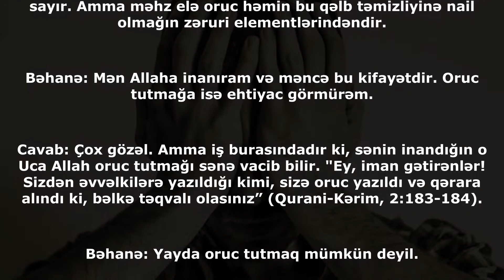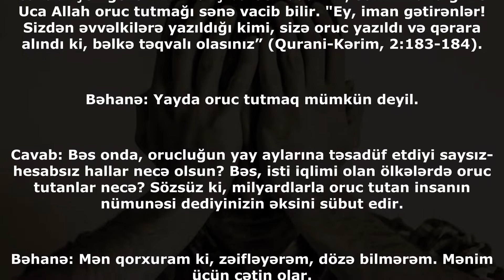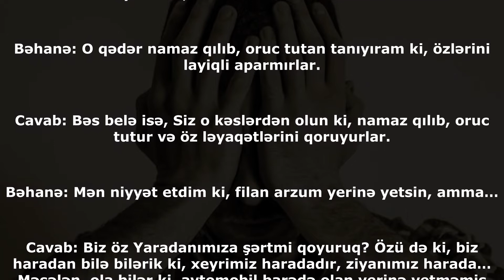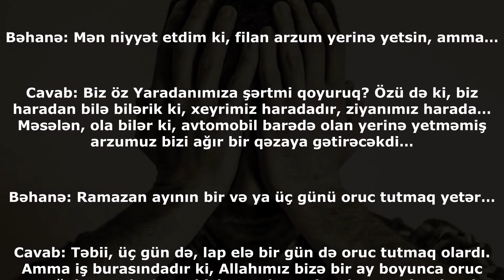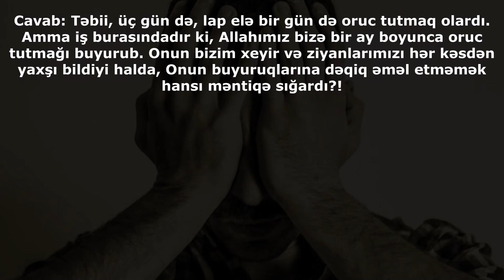Oruc tutmayanın 7 bəhanəsi